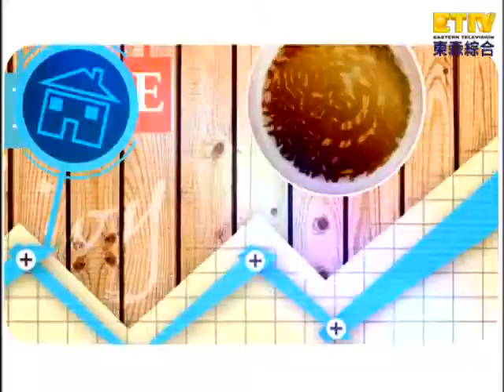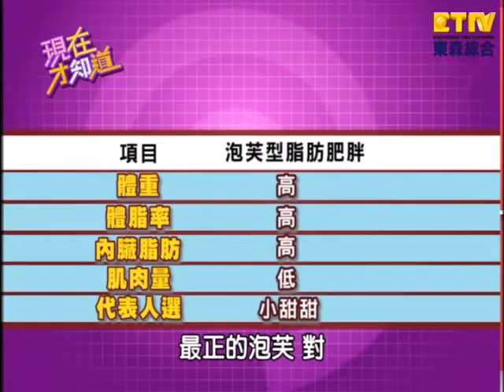【現在才知道】140701-1 水滴型水腫肥胖這樣瘦!! -3mins Weight-Losing Tips- "Know How"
每日三分鐘，全方位搶救你的肥胖基因！你連喝水都變胖？小心水喝太少更顯腫！不用怕！營養師消腫飲品教你做，幫你避開水滴型肥胖！身體鬆垮滿身油，忍住不吃當心脂肪堆更多，專家教你燃脂瘦身操，學完保證讓你精瘦美！Part 1

每日3分鐘，全方位搶救你的肥胖基因？
藝人:李祖寧、劉至翰、小甜甜
專家:楊琦琳、趙函穎

每週一到週五 晚上9點 現在才知道
重播：早上10點